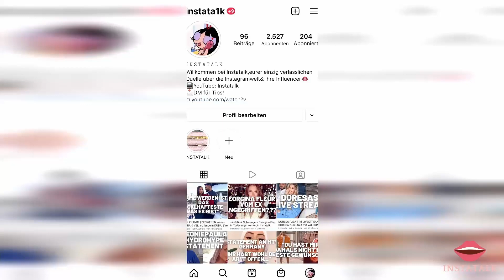NILOOFAR IRANI meldet sich überraschend wieder auf Instagram - Instatalk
Quellen: x3niloo/ Instagram